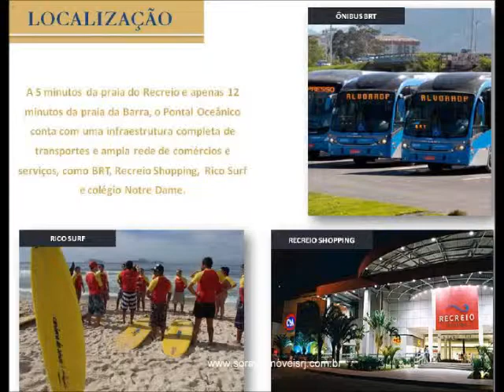MAUI UNIQUE LIFE RESIDENCES - Recreio dos Bandeirantes - Pontal Oceânico - Rio de Janeiro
O Pontal Oceânico é um novo bairro inteiramente planejado para você viver bem com lazer, segurança e conveniência. A 5 minutos das praias do Recreio e a apenas 12 minutos da Barra, o Pontal está recebendo mais de R$120 milhões em investimentos para sua infraestrutura.. A região é presenteada com tudo que a natureza tem de mais exuberante: muito verde e montanhas pertinho do mar. O acesso é feito através de vias expressas importantes, facilitando a mobilidade e trazendo ainda mais qualidade de vida para quem mora lá.
HOTEL HOLIDAY INN PORTO MARAVILHA
Será lançado logo após o carnaval o hotel "Holiday Inn Porto Maravilha". Há um ano atrás, 100% das unidades hoteleiras do empreendimento "Porto Atlântico", também da Odebrecht, foram vendidas no dia do lançamento! Sucesso total! Uma EXCELENTE opção de investimento!
Hospede seu dinheiro na área mais promissora do Rio: Porto Maravilha.
ALPHAGREEN - Um bairro planejado que já é sinônimo de alto padrão e qualidade de vida.
O Empreendimento: Rua Paulo Moura, 385 - Barra da Tijuca
ADAMANT RIO METROPOLITAN - Mais que uma descoberta, UMA OPORTUNIDADE!
Um complexo multiuso com três torres, serviços diferenciados e completos.
IGARAPAVA 53
Leblon. O cenário perfeito para a sua história.
RESIDENCIAL MADER- Qualidade de vida é ser feliz!
O Empreendimento perfeito, no bairro que você sempre sonhou. Apenas 5 unidades e 1 apartamento por andar.
LANÇAMENTO DO VERTICE MALL & OFFICES Map Vertice Recreio, um empreendimento com lojas, sobrelojas e salas comerciais com diferenciais exclusivos, será localizado no Reserva Americas - Recreio dos Bandeirantes.
DOM  OFFICES
UMA GRANDE OPORTUNIDADE PARA QUEM PROCURA CONFORTO E AGILIDADE EM SUA ROTINA. EMPREENDIMENTO NA ZONA NORTE EM CACHAMBI.
O SEU ESCRITÓRIO EM UMA REGIÃO CONHECIDA PELO SEU FORTE POTENCIAL ECONÔMICO.
OUTSIDE AUTHENTIC RESIDENCES RECREIO NO MESMO PADRÃO DO HEAVEN QUE VENDEU SUAS UNIDADES ANTES DA FASE DE LANÇAMENTO. Mais uma vez, o Recreio recebe um produto fora do comum e altamente atrativo aos amantes de viagens, da natureza, de esportes e acima de tudo isto aos amantes da vida!
Incorporação e construção /  PDG- Incorporação e agenciamento: AGER Nasce a região corporativa e comercial que vai mudar a cara dos negócios no Rio!
A construtora LEDUCA, anunciou para o mês de agosto o lançamento do Olimpia Epic Residences, empreendimento residencial com casas e apartamentos em uma área de 23.098 m², composto por 06 torres residenciais com 04 pavimentos e residencias Duo Design com apenas 01 apartamento garden e 01 cobertura duplex e elevador privativo.
Sou corretora de imóveis há quase uma década e o que tenho a oferecer aos meus clientes é um trabalho diferenciado e personalizado.Pontualidade, transparência e confiança mútua são itens básicos para a realização do meu trabalho.Educação, conhecimentos gerais, bom senso,  sinceridade ...  são alguns dos diferenciais que ofereço aos meus clientes que estão em busca da compra, venda ou administração de um imóvel.